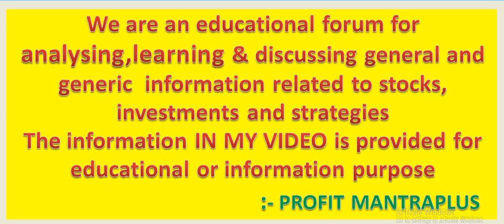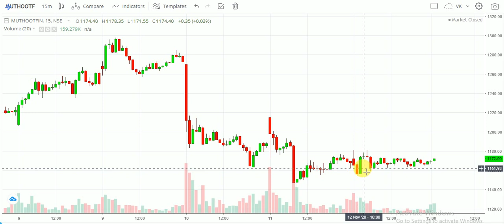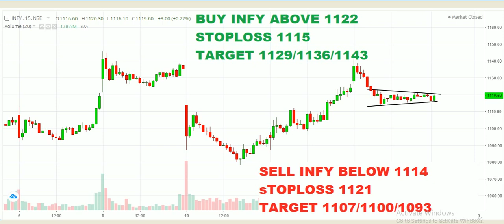Best Intraday Stocks For Friday || 2 Jackpot Stock For 13 November 2020 || Intraday Calls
OPEN ACCOUNT IN ANGEL BROKING ::-

intraday trading,
intraday trading live,
intraday tips,
intraday stock selection,
intraday analysis,
intraday angel broking,
intraday at zerodha,
intraday buy and sell,
intraday calls,
intraday chart,
Profit Mantra Plus